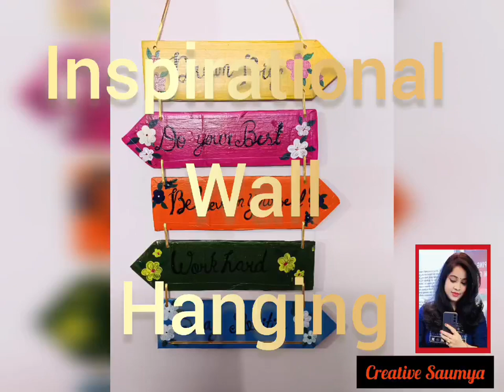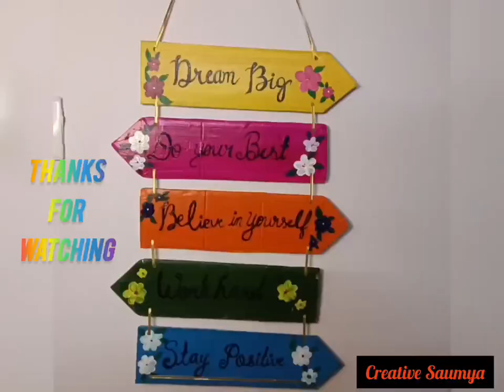motivational wall hanging